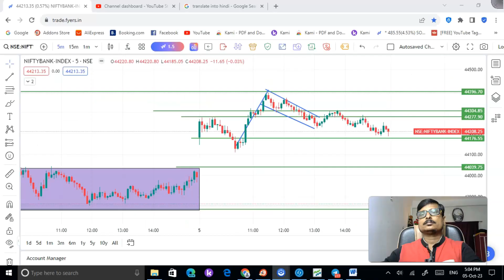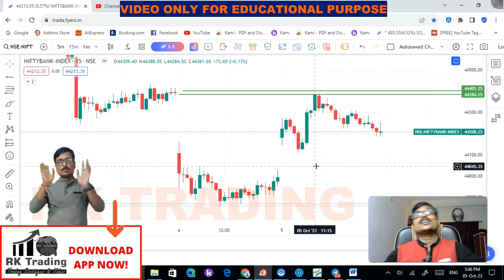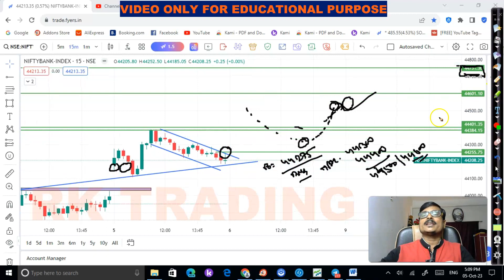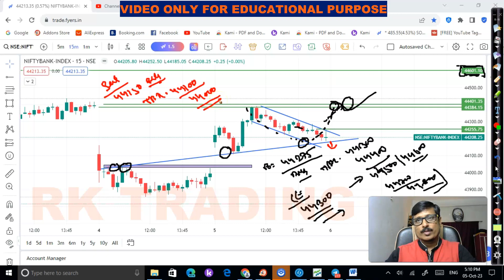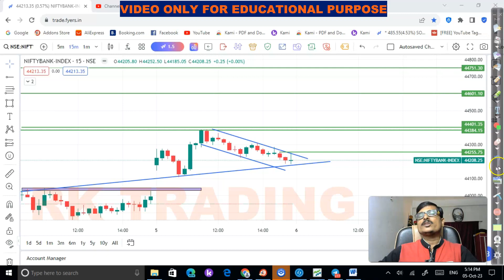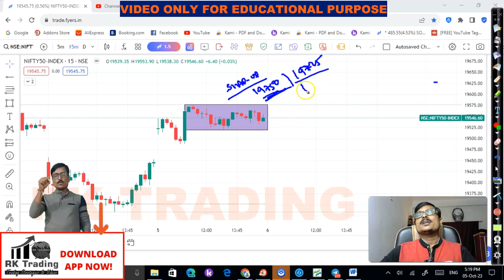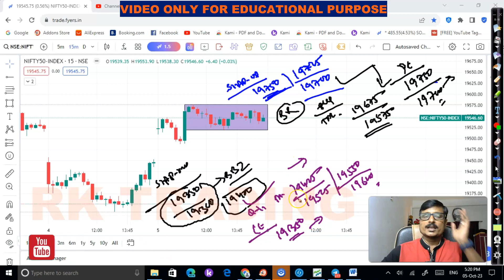Nifty & Bank nifty Prediction for tomorrow | 06th OCT 2023 | BY RK Trading